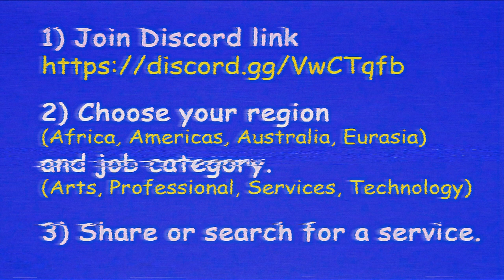New user interface reaction and gameplay